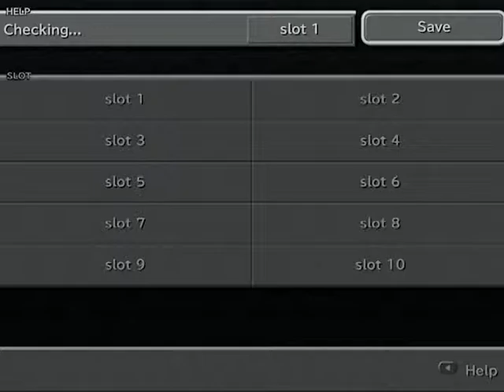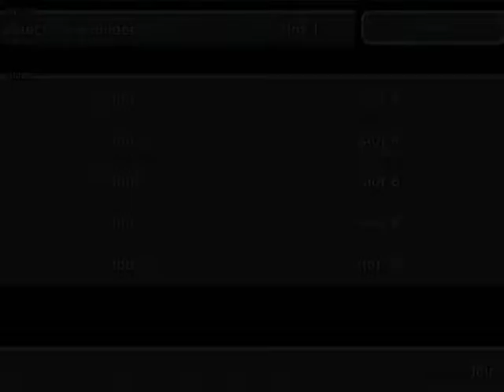Expensive Pickles - Episode 8 | Final Fantasy IX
A fantasy like no other!
Keep Tappin' X plays Final Fantasy IX!

Our first let's play ever! Stick with us through this amazing journey through a beloved tale of adventure!

All gameplay and music are owned by Square Enix. Please support the official release!

Commentary: Colby and David
Edited by: Colby (Sorry about that!)